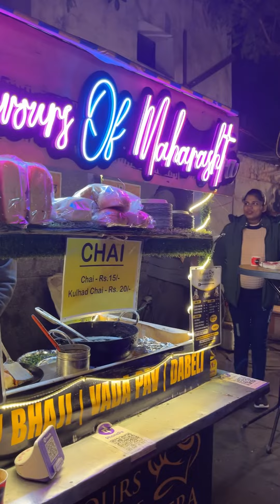नशे वाला Vada Pav🤯लोगो को लत लग जाती है एक बार खाने पे 🤤😱|| Street Food || Foodies Step